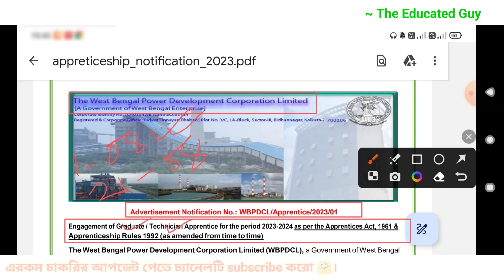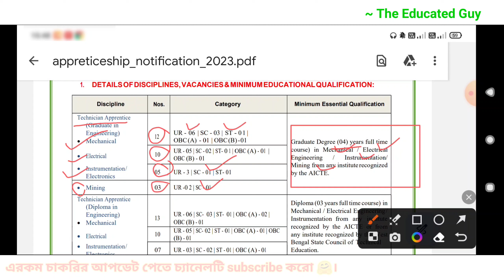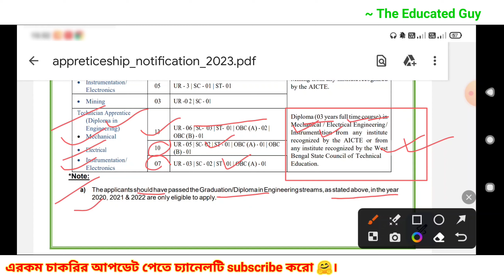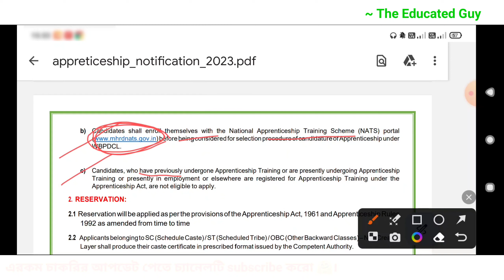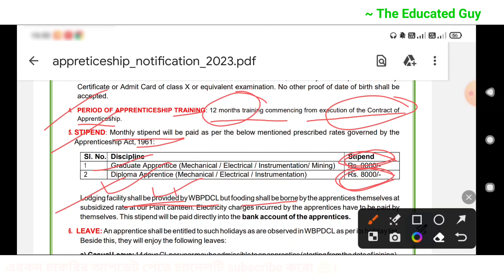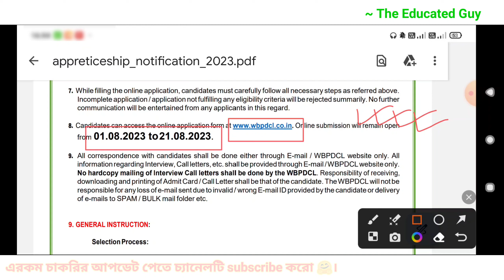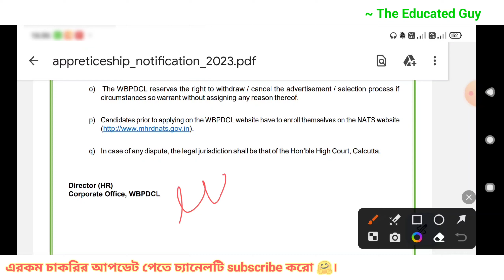WBPDCL Recruitment 2023|Wbpdcl New Vacancy|Interview|Salary|Wbpdcl Jobs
WBPDCL Recruitment 2023|Wbpdcl New Vacancy|Wbpdcl Recruitment|Interview|Salary|Wbpdcl Jobs#wbpdcl

✴️ Description:-In this video i will share you wbpdcl recruitment 2023 .I will discuss all the right and valuable point.

Wbpdcl recruitment 2023
Wbpdcl recruitment
Wbpdcl vacancy
Wbpdcl upcoming vacancy
Wbpdcl new vacancy
Wbpdcl recruitment 2023 apply online
Wbpdcl apprentice 2023
Wbpdcl jobs
Wbpdcl interview
Wbpdcl salary
The Educated Guy